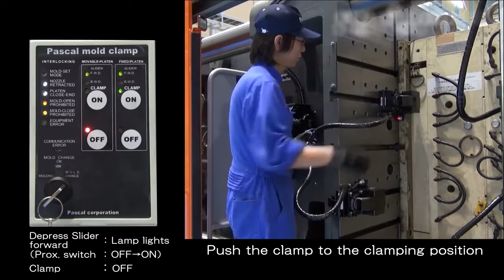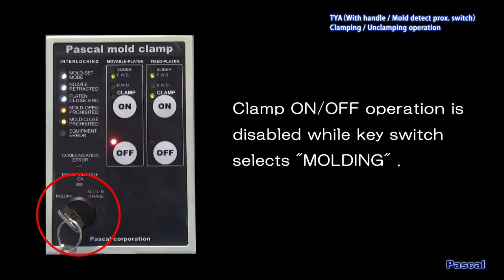Hydraulic Clamp TYA With Handle, Mold Detect Proximity Switch Operation